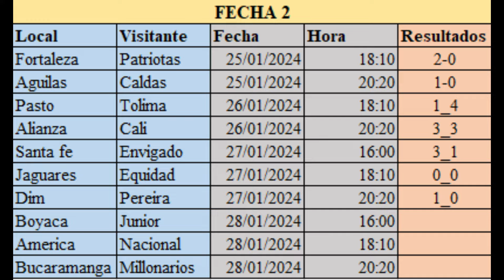DESCANSEN en PAZ Víctor LUNA y Luis TEJADA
Santa Fe vs. Envigado (goles) | Liga BetPlay Dimayor 2024- 1 | Fecha 2
Medellín vs. Pereira (resumen y goles) | Liga BetPlay Dimayor 2024- 1 | Fecha 2
América vs Nacional - PARTIDO DE HOY EN VIVO - 28/01/23 - Fecha 2 - Liga I 2024